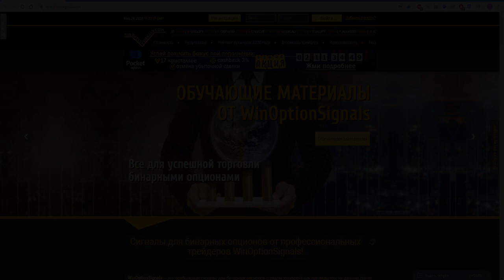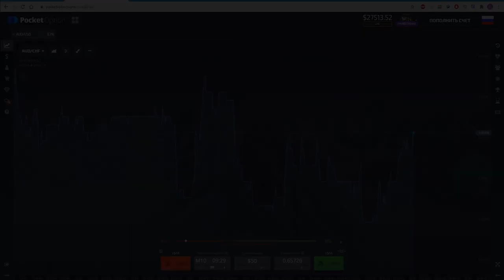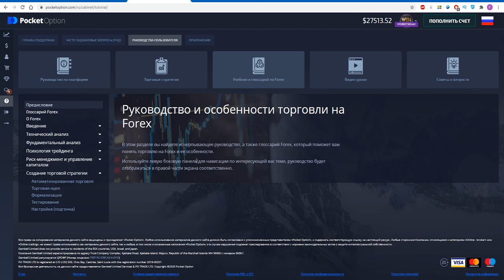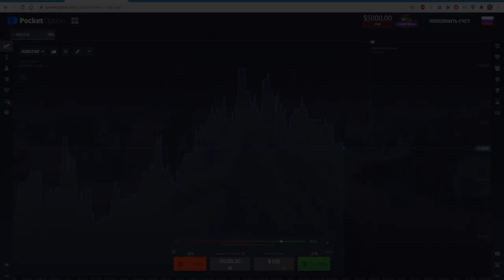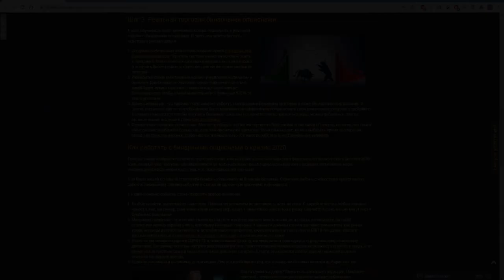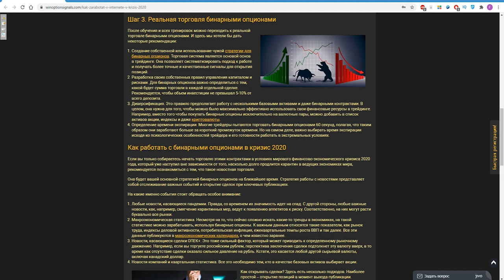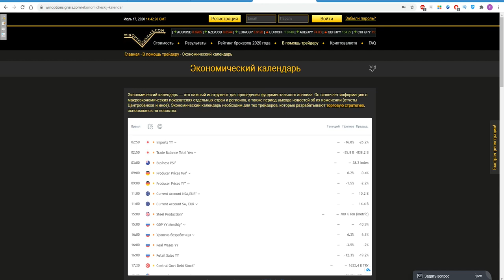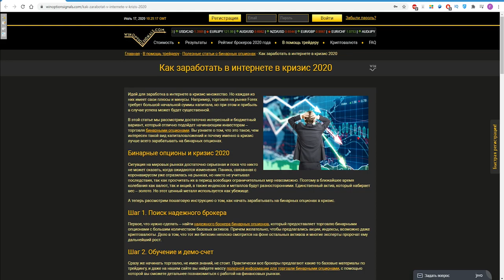Как заработать в интернете в кризис 2020. Помогут ли бинарные опционы?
В данном видео мы рассказали о том, как можно заработать в кризис 2020. И один из способов - это торговля бинарными опционами. Бинарные опционы позволяют совершать финансовые операции с торговыми активами, и при этом все что для этого необходимо, это интернет и ПК. Поэтому если пройти обучение и разобраться в том, как работают бинарные опционы, можно будет начать получать дополнительный доход от торговли даже в кризисное время.